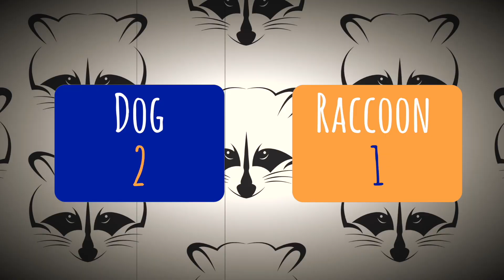Dog vs Raccoon